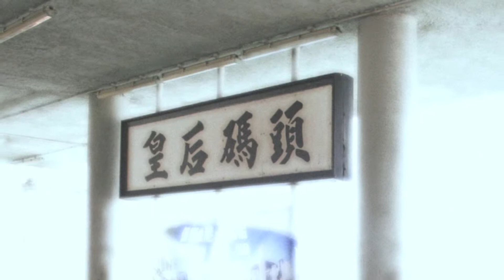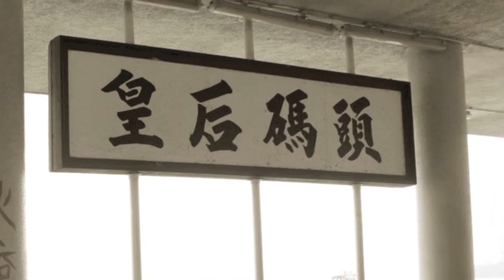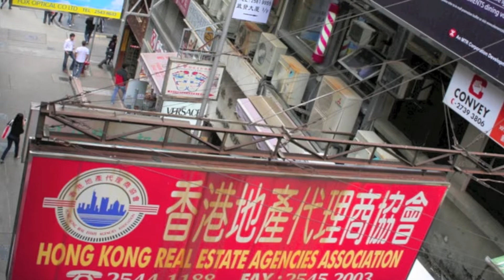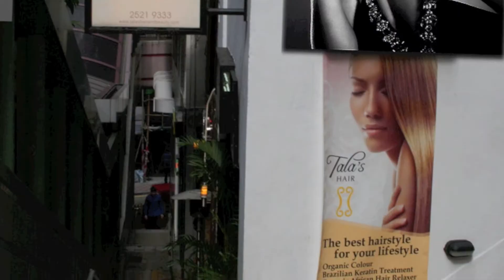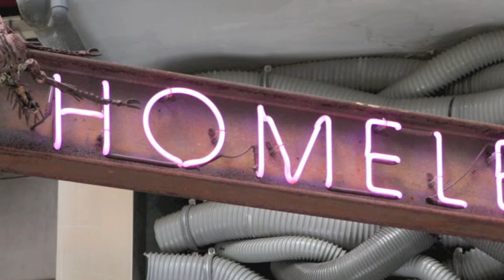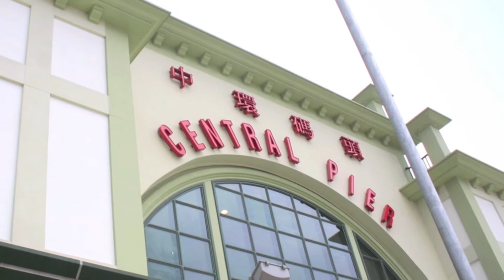marilyn monroe wish you were